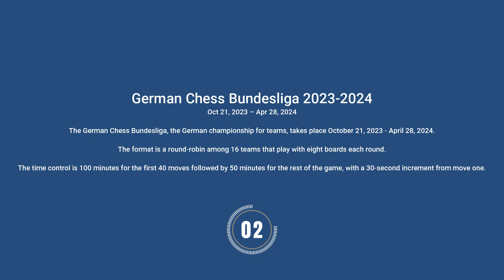Pavlidis, Antonios (2584) -- Pechac, Jergus (2586), German Chess Bundesliga 2023-2024 Rd 14, ½-½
The German Chess Bundesliga, the German championship for teams, takes place October 21, 2023 - April 28, 2024. The format is a round-robin among 16 teams that play with eight boards each round. The time control is 100 minutes for the first 40 moves followed by 50 minutes for the rest of the game, with a 30-second increment from move one.

If you want me to create a video of one of your own games, just send me a mail with your game, including names of players, place, date and result.

It would be my pleasure.